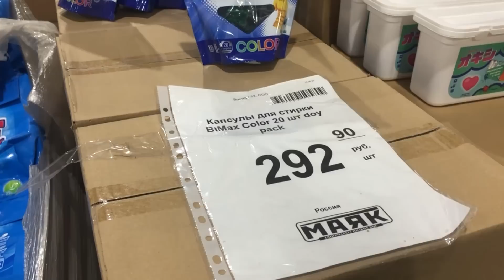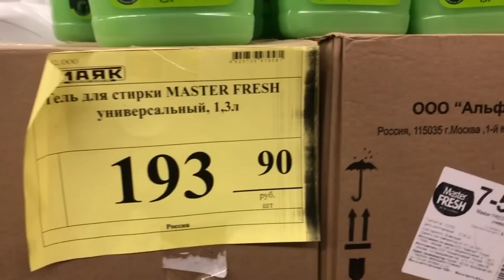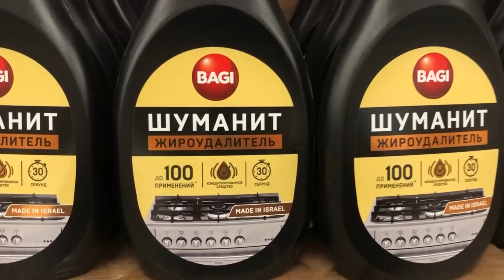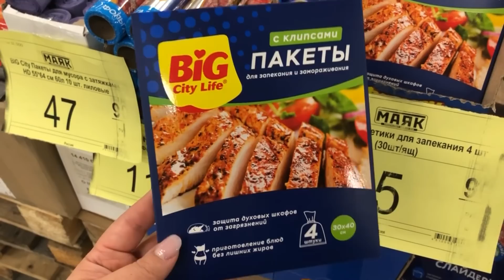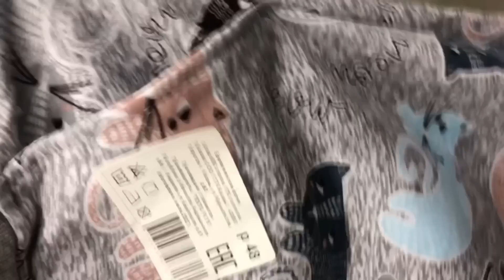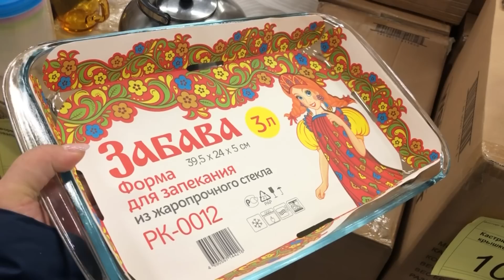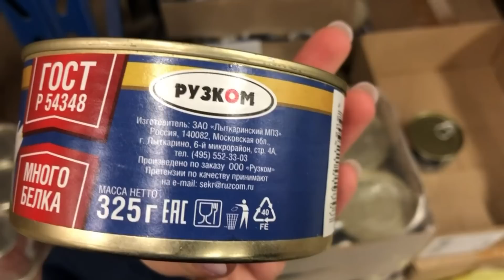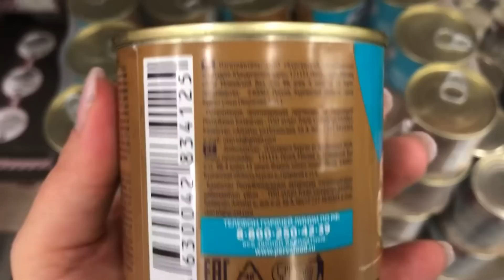🚦Магазин СВЕТОФОР очень удивил 😲 Столько нового товара ещё не было. Обзор магазина Маяк.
Всем привет! Сегодня сделаю обзор новинок из магазина СВЕТОФОР. Новинки СВЕТОФОР 2022. Обзор цен. Видео из магазина низких цен Маяк г. Ульяновск проспект Созидателей 116.
Присоединяйтесь!